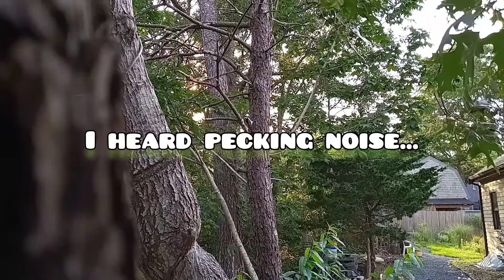woodpecker in The cape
I believe this a native woodpecker in the Cape Cod area.  Sometimes it even pecked on the siding of our house.